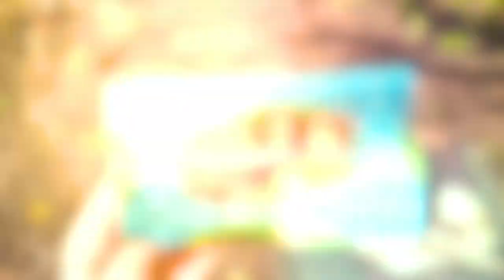Thor Stormbreaker Axe from Avengers in Epoxy Resin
Продолжение серии Марвел, на этот раз топор Тора Громсекира. это большая по размерам диорама, чем предыдущая с молотом Тора.
Я потратил очень много времени на создание этого сувенира, его также можно использовать как ночник.
Прошу вас оценить мои усилия и написать отзыв, или пожелания что можно сделать в следующий раз...